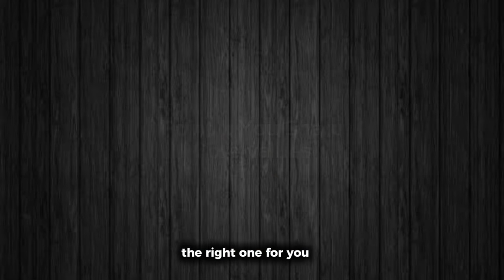How to Know She's the Right Woman for You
Ever wondered if she's the right woman for you? Discover key signs and qualities that indicate she's the one to build a lasting, meaningful relationship with. Learn what makes a woman truly worth committing to and find out if she aligns with your values and life goals.